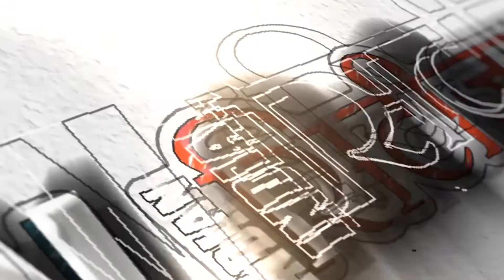बाइक सवार ने खोया नियंत्रण और सीधे घुसा दुकान के अंदर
तेलंगाना के खम्मम में एक तेज रफ्तार बाइक कपड़े की दुकान के अंदर घुस गई. बाइक सवार काउंटर के ऊपर से होते हुए दूसरी तरफ जा गिरा. पूरा वाकया सीसीटीवी में कैद हो गया. अच्छी बात ये रही कि इस घटना में किसी को किसी तरह की चोट नहीं आई. ग्राहक भी बाल-बाल बच गए और बाइक सवार भी. तस्वीर खम्मम शहर के रावीचेट्टू बाजार की है. घटना के वक्त कपड़े की दुकान में कुछ महिला ग्राहक मौजूद थीं.
Produced By: Indian Citizen Tv
Reporter By : Sachin Dubey
Voice Over By : Swati Dwivedi
Camera Operator: Ajay Yadav
Edited By: Saurabh Thakur  ...